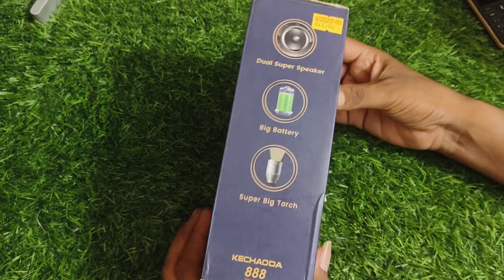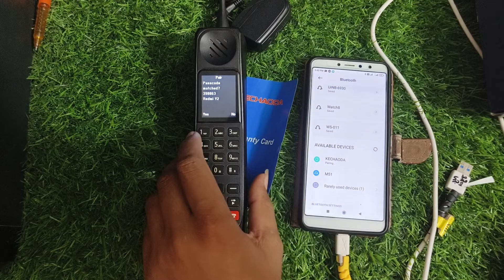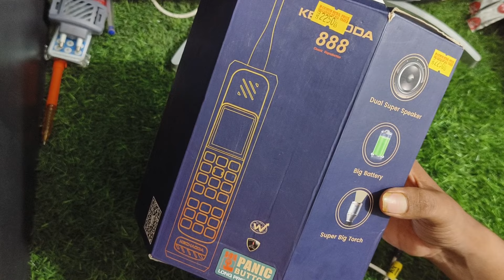Big Mobile 2023😱 Kechaoda 888 Unboxing